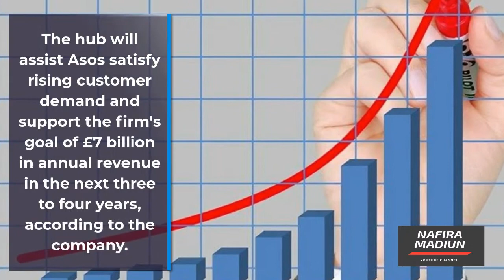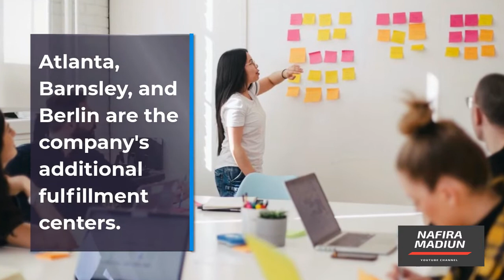With its new Litchfield warehouse, Asos plans to create around 2000 employees | NafiraMadiun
Asos has launched a new £90 million fulfillment center in Litchfield to serve consumers in the United Kingdom and over 150 other countries.

GXO has already hired around 700 individuals at the 437,000-square-foot building, with ambitions to hire 2,000 more over the next three years.

During the first year of operation, the online shop expects to ship over 30 million units, with up to 4.5 million units per week once fully operating.

The hub will assist Asos satisfy rising customer demand and support the firm's goal of £7 billion in annual revenue in the next three to four years, according to the company.

Atlanta, Barnsley, and Berlin are the company's additional fulfillment centers.

Asos CEO Nick Beighton commented, "We're excited to be setting the foundations for our future expansion in Lichfield."

"Asos' confidence in its future and the quality of the talents and talent available in this well-located location is reflected in this massive investment in infrastructure and large-scale employment creation."

"When fully operational in 2023, the location will accommodate our growing consumer demand while also allowing us to expand our offers and delivery capabilities."

"Asos is a fantastic British success story at the heart of our thriving fashion industry, and I welcome their unambiguous statement of confidence in our skilled workers," said Business Secretary Alok Sharma.

"This job-creating investment in Lichfield is exactly the kind of long-term commitment we need from businesses as we recover from the flu."

Apabila usaha anda misal :
GRATIS !!!
Utara : sampai Dumpil, pasar Kajang, dan Caruban.
Barat : sampai Jiwan, Maospati.
Timur : Sampai Dungus/kresek.
Selatan : Sampai Pagotan, Dolopo, Kebonsari.
Segera Hubungi Kami di WA : 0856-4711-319